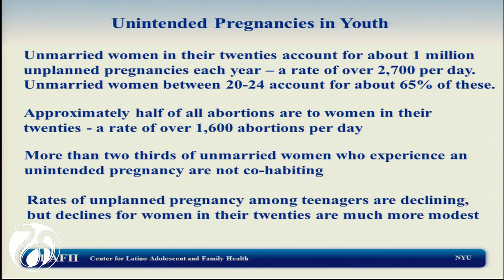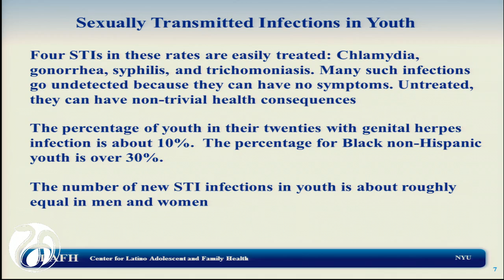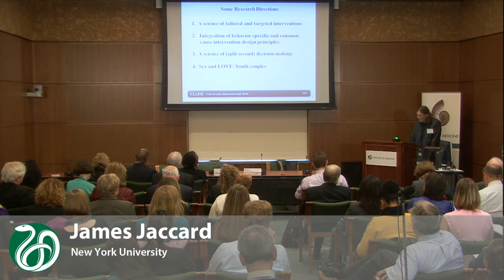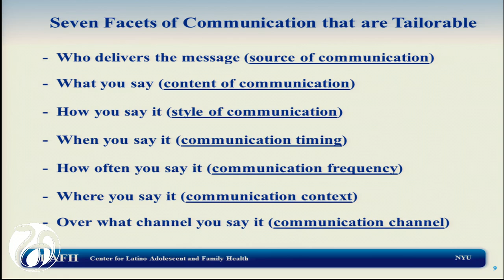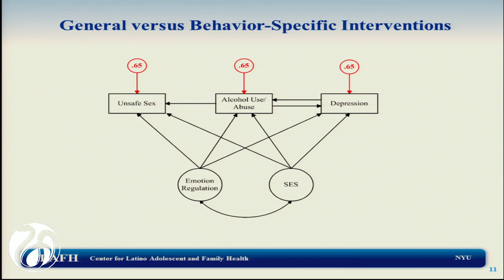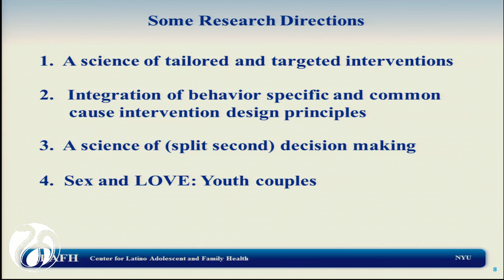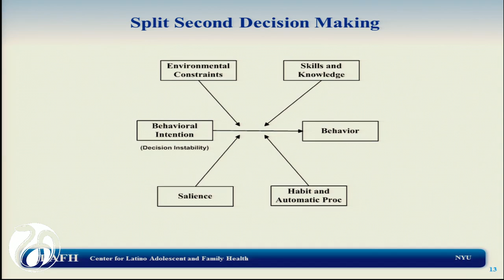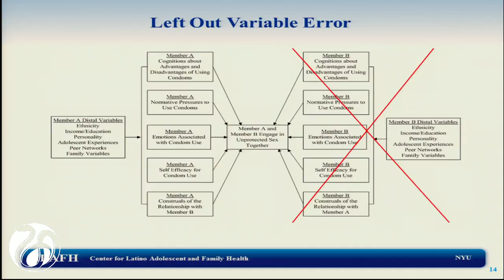Sex and relationships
James Jaccard, New York University